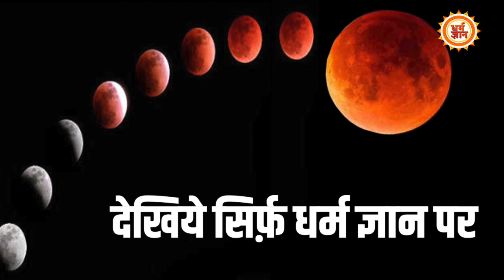सदी के सबसे लंबे आंशिक चंद्रग्रहण में क्या करना ज़रूरी है ? Dr Sripati Tripathi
इस 18 और 19 नवंबर को साल का आख़िरी और सदी का सबसे लंबा आंशिक चंद्रग्रहण लगने जा रहा है, ऐसे में किस देवता की आराधना ग्रहण के दुष्प्रभावों से रखेगी दूर, बता रहे हैं दैवज्ञ डॉ श्रीपति त्रिपाठी जी। वो भी सिर्फ़ धर्म ज्ञान पर।